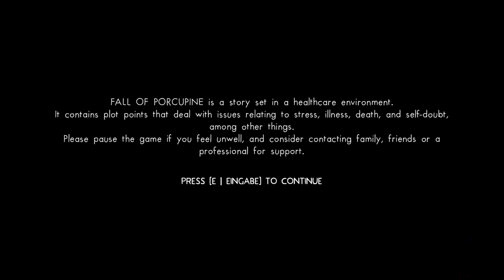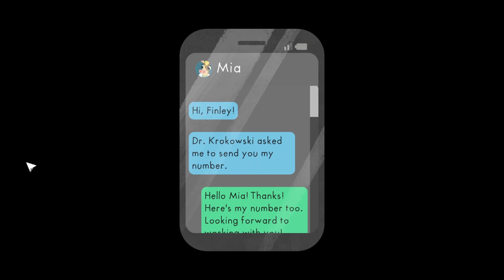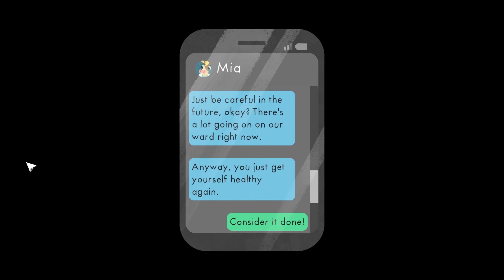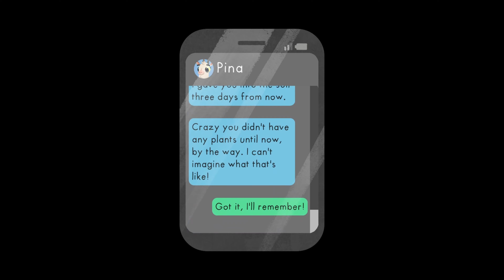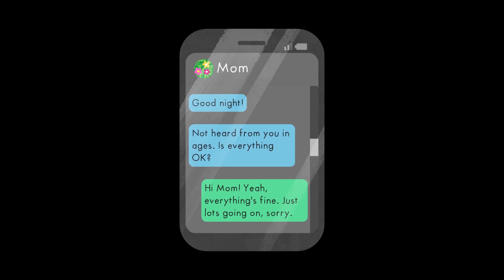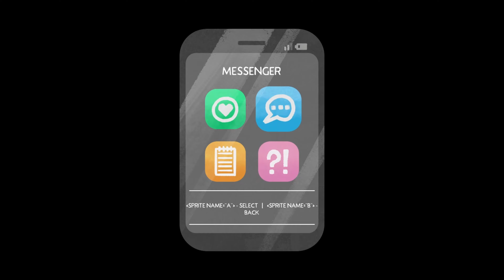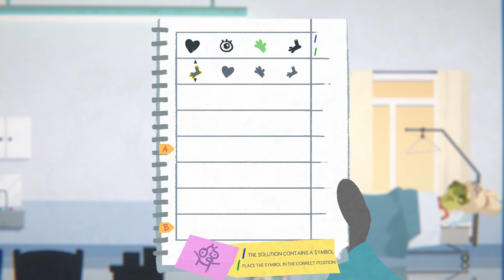🍁 Fall of Porcupine | Part 1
Join Finley and I, while we explore the small town Porcupine and go about Finley's day as a newly graduated doctor working in St. Ursula Hospital. 🍂🍃🧸✨

*Game is set in a hospital/healthcare environment. Contains themes of illness, self-doubt and death among others. Watch at your own discretion.